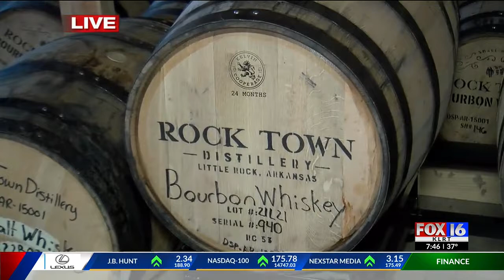Rock Town Distillery offers tours, cocktail making classes for date night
Valentine's Day is quickly approaching, and if you’re looking for the perfect date idea, Rock Town Distillery has you covered.